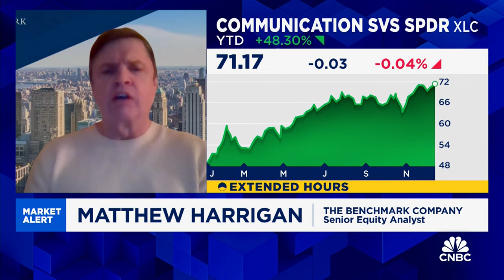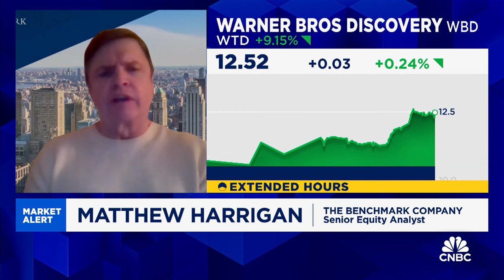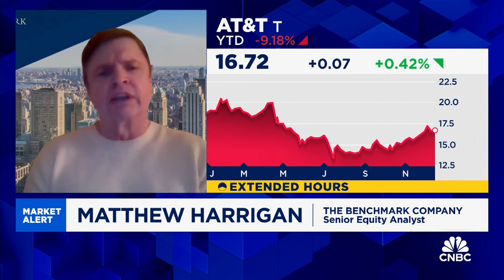Communication services has been a frustrating group at times, says Benchmark's Matthew Harrigan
Matthew Harrigan, Senior Equity Analyst at The Benchmark Company, discusses why the communication services sector is lagging this week.